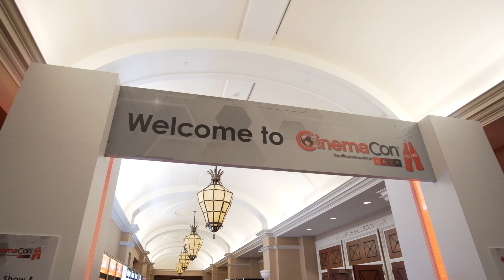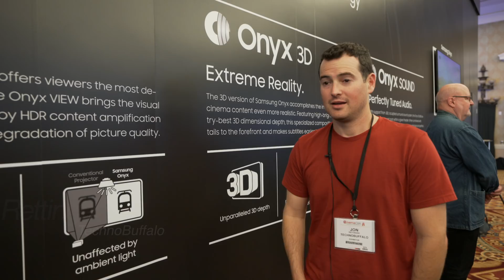Samsung Onyx: 2018 CinemaCon Sketch Video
Just one year after offering CinemaCon attendees a first look at its initial Cinema LED screen, Samsung Electronics will officially launch its new Onyx brand at this year’s event. All venues featuring Samsung’s enhanced screen will operate under the “Samsung Onyx Theater” name moving forward. Inspired by the gemstone of the same name, the Samsung Onyx brand alludes to the display’s ability to showcase cinema content with true, deep and realistic black colors. Combining an infinite contrast ratio and specialized low-tone grayscale settings, this pinpoint representation produces brighter and more detail-rich content.